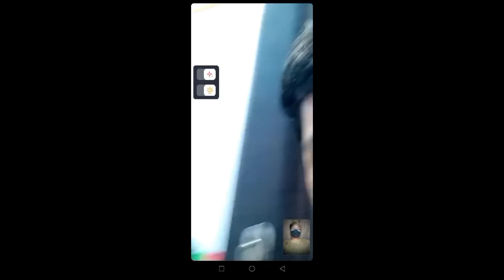LIVE IG DI RUMAH FAREL PRAYOGA BARENG BAREACTION & KANG MAMZ BAHAS SINGLE LAGU AKU NGAMEN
FAREL PRAYOGA adalah penyanyi cilik asal BANYUWANGI yang viral setelah
usai menyanyikan dangdut koplo berjudul 'OJO DI BANDINGKE'
Dengan suaranya yang merdu dan tinggi, FAREL PRAYOGA berhasil menghibur para tamu undangan hingga ikut bergoyang bersama di hadapan PRESIDEN JOKOWI di ISTANA NEGARA PADA TANGGAL 17 AGUSTUS 2022 HUT RI KE 77 TAHUN.

Sumber video

gambar, ataupun video yang ada di Channel ini terkadang berasal dari berbagai sumber media. Jika ada masalah terkait hal ini, Anda dapat menghubungi kami di sini